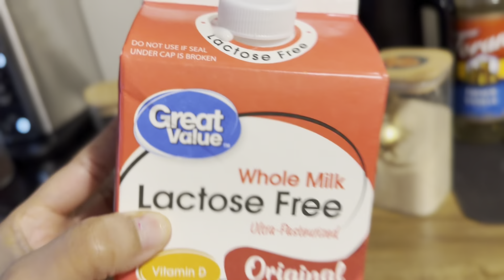Organic Roasted Dandelion Root Latte a mi modo!